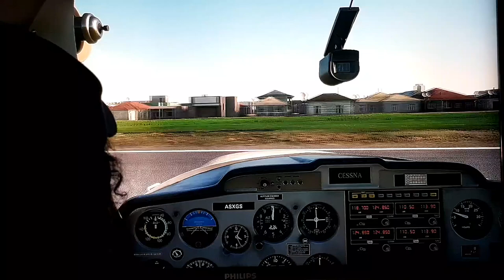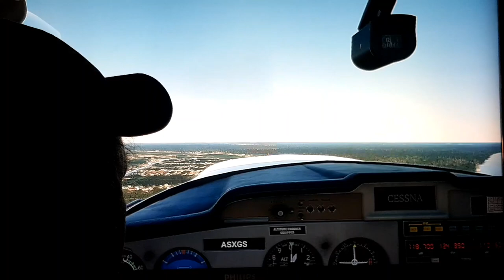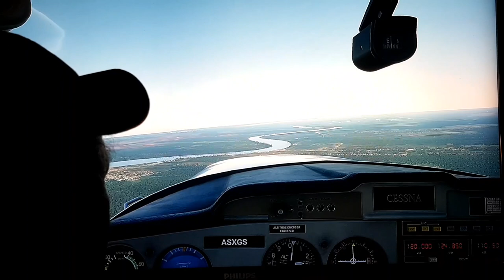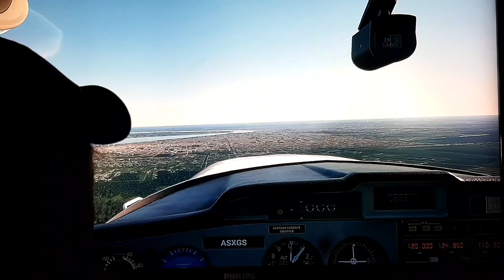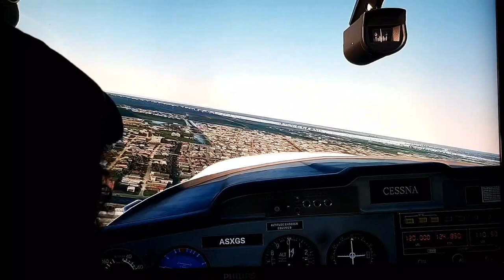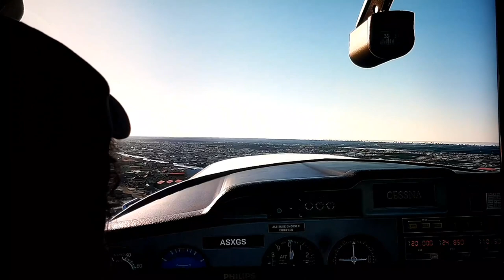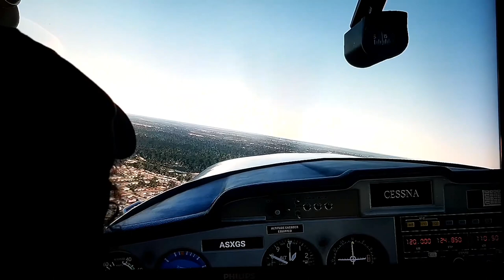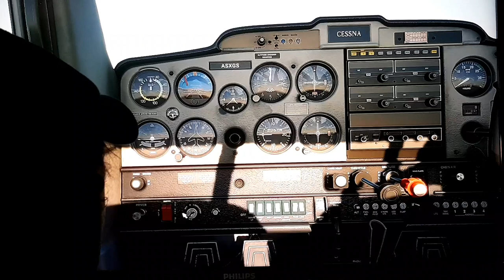First Video Microsoft Flight Simulator 2020 - Flying above Paramaribo Suriname 🇸🇷 ( Beautiful )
Dutch English Spoken😊
This video is for my Suriname Pilots and fans that
wanna do some realistic flights to the many Jugle strips included Kwamalasamutu Appetina Moengo Ragubarsingh field and more ..

Welcome to "Puck's Air Service "

Vandaag check ik de Suriname Scenery van de nieuwe MSFS2020 met echte scenery gebaseerd op Bing kaarten 🎴
Middag vlucht

Departure SMZO Zorg en Hoop airport
Round flight above Suriname 🇸🇷

Commewijne
Mariënburg
Alkmaar
Leonsberg
Rainville
Waterkant
Torarica
Centrale Markt
Paramaribo  stad
Ringweg
Kwatta
Richting Lelydorp
Terug naar Base SMZO

Vliegtijd ongv 30 minuten

Fijne tijd toegewenst -
Deel en stuur deze film naar uw vrienden en laat ook een blauw
duimpje achter ..

Video door
Channel48